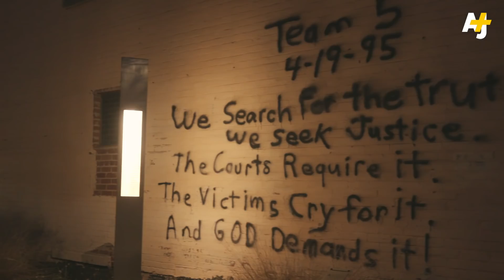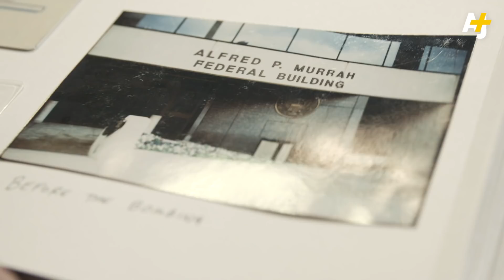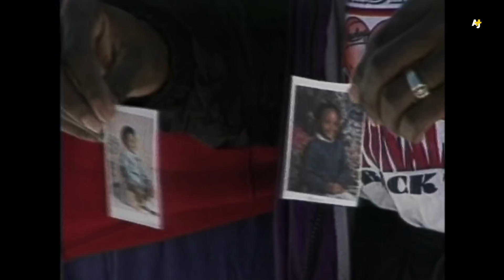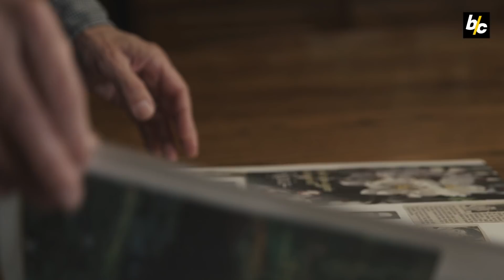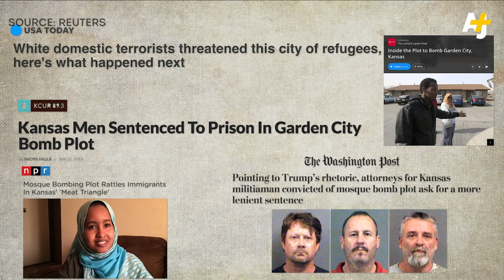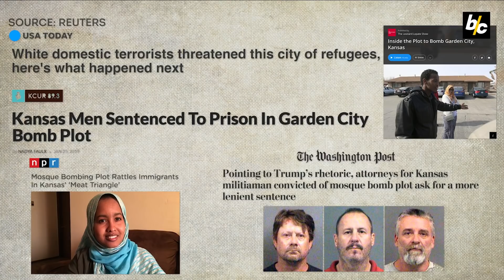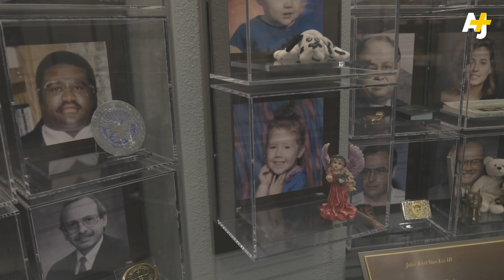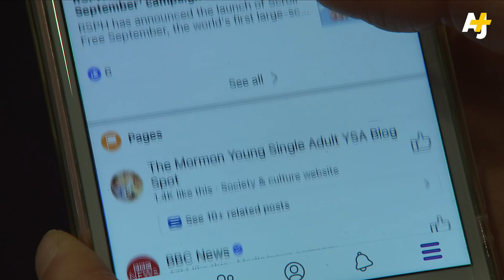How the Oklahoma City Bombing Changed the U.S. | AJ+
The Oklahoma City bombing was the deadliest domestic attack committed by a U.S. citizen, and a violent reminder that extremism isn't exclusive to any religion, racial group or country. But in the almost 25 years since explosives killed 168 adults and children, what has the United States learned from the tragedy? And what can it tell us about the future of far-right extremism in the U.S.?

Oklahoma City Bombing Fast Facts by CNN

Alt History: How a self-published, racist novel changed white nationalism and inspired decades of violence by The Atlantic

3 suspects in Kansas plot pose ‘substantial danger,’ feds say by The Wichita Eagle

THE TURNER DIARIES, OTHER RACIST NOVELS, INSPIRE EXTREMIST VIOLENCE by the Southern Poverty Law Center